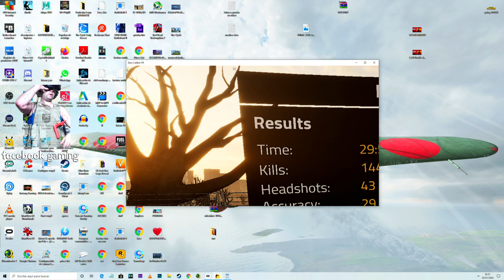Soy un Comando en la Tercera Guerra Mundial - Asalto a la Prisión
GPU: GeForce RTX 2080TI x2 SLI + MSI Nvlink Bridge
CPU: Intel(R) Core(TM) i9-9900K CPU @ 3.60GHz
Placa: Asus Prime Z370-A II
Memoria: 32 GB RAM (31.93 GB RAM libre)
Resolución actual: 2560 x 1440, 144Hz
Sistema operativo: Microsoft Windows 10 Home
Monitor: BenQ Zowie XL2735 144HZ 2k QHD
Cascos:  Roccat KHAN AIMO
Teclado: Roccat VULCAN
Ratón: Roccat Kone AIMO
Alfombrilla: Roccat KANGA

GPU: GeForce GTX 1080
CPU: Intel(R) Core(TM) i5-8500 CPU @ 3.00GHz
Memoria: 16 GB RAM
Resolución actual: 2560 x 1440, 60Hz
Monitor: HannsG 60HZ 2k QHD
Teclado: Roccat HORDE
Alfombrilla: Roccat KANGA